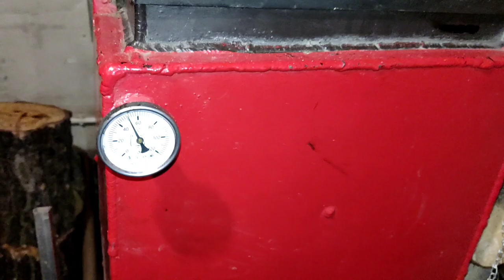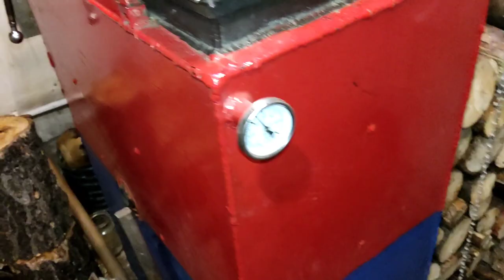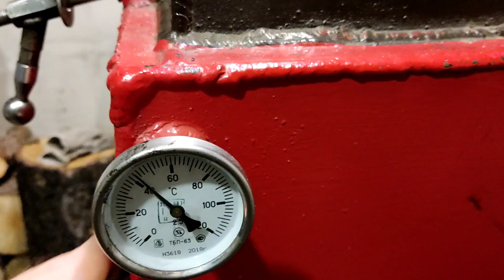шахтный котёл пришли холода / sinking the cauldron came cold